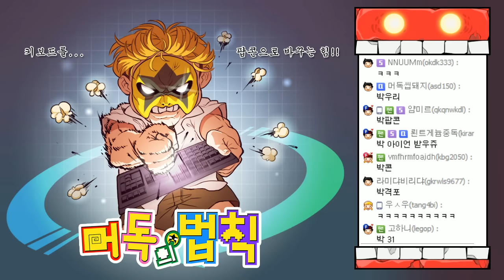[노가리][2] 2016년 4월 23일 게임방송전 노가리